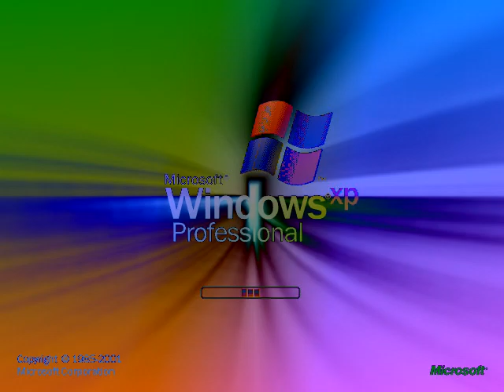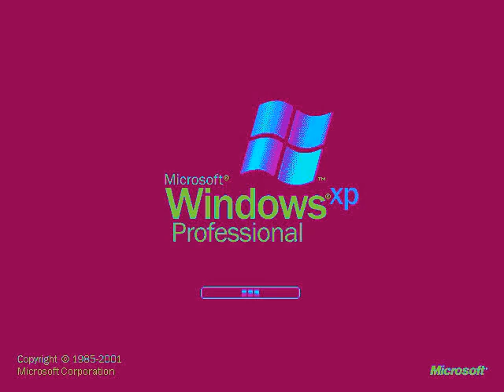Windows XP Professional Effects 10 (My Ninth Preview) (Fixed)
Made yesterday on ‎Monday, ‎January ‎6, ‎2020, ‏‎11:17:33 pm to ‏‎11:20:29 pm

Here is a compilation of Windows XP Professional effects in my ninth preview. Warning!: And the fifteenth and thirty effects will get louder as scare!

                  (1:12 - 1:16)
Heat Overload     (2:23 - 2:28)

A list of Sony Vegas Pro effects with links to tutorial video:

1 (0th). Neutral